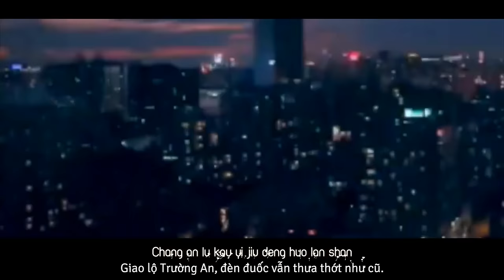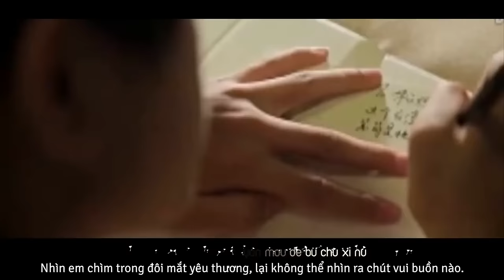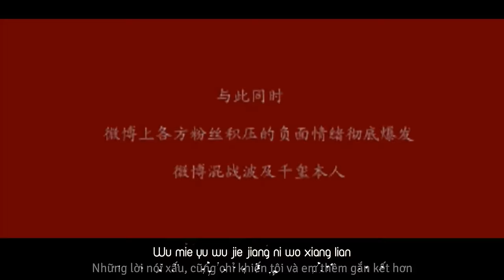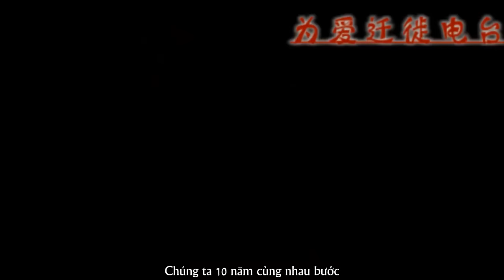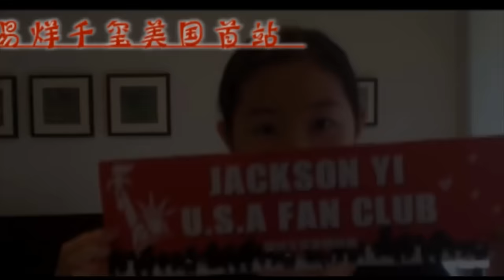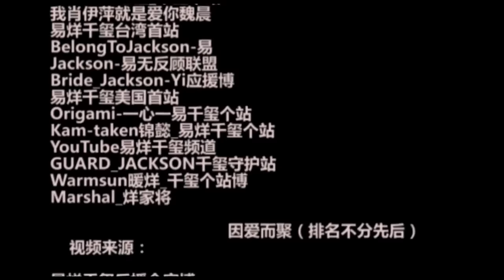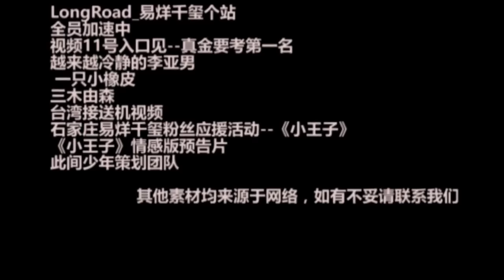[Vietsub +pinyin][Song For Jackson Yi] Thiếu Niên Nơi Này - 此间少年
Sáng tác và trình bày: Thiên Chỉ Hạc Trung Quốc
FMV by: 此间少年策划团队@bilibili
Trans + sub: Ăn Hại subteam